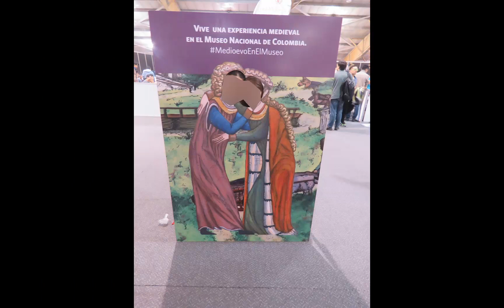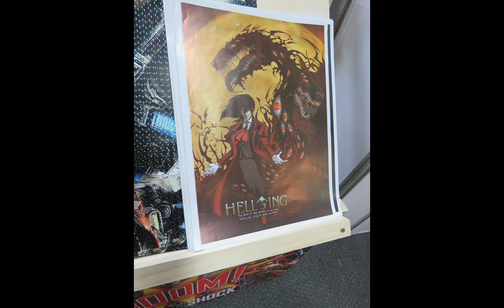sofa anime, animacion, manga, comic, japon, cosplay, disfras, ropa, Halloween, videojuego